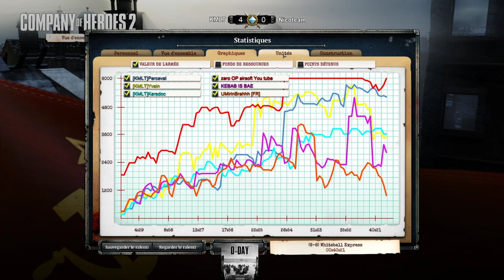[Tournoi][3v3] D-Day - T1 - KMLT vs Nicoteam (BO1)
Commentateurs :
► Pepaus (streameur)
► BaDy

Équipes :
► KMLT : Karadoc, Yvain et Perceval
► Nicoteam : UMB, Max, Girafe